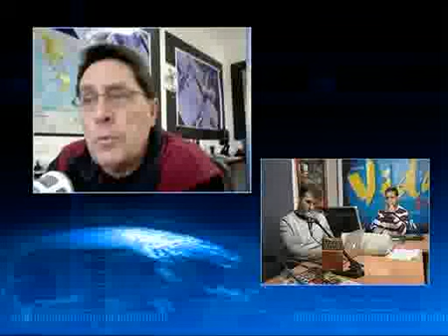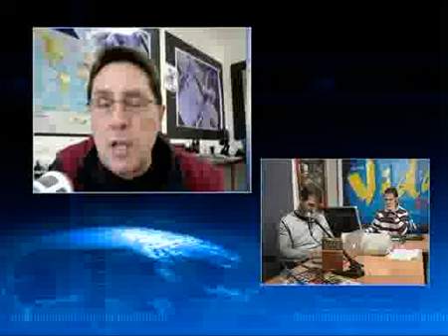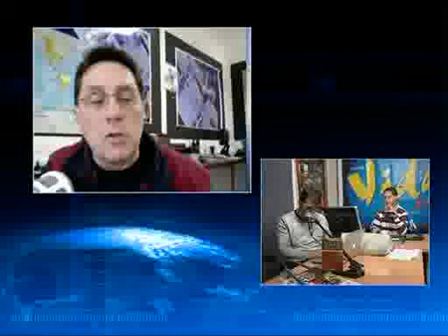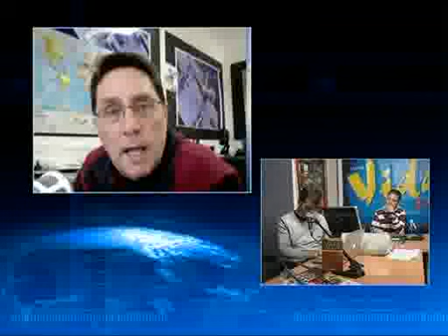mapa_orcamental_ap_basta_crer_02nov10_3.flv